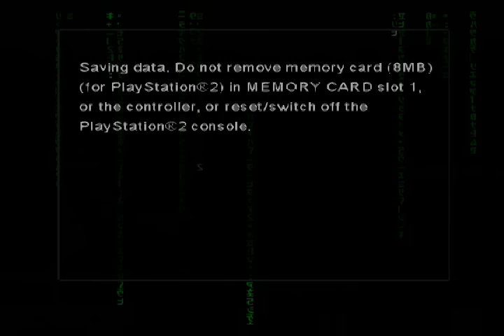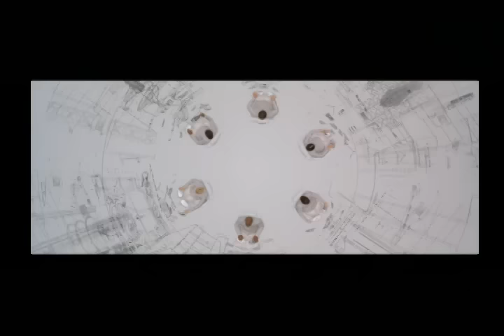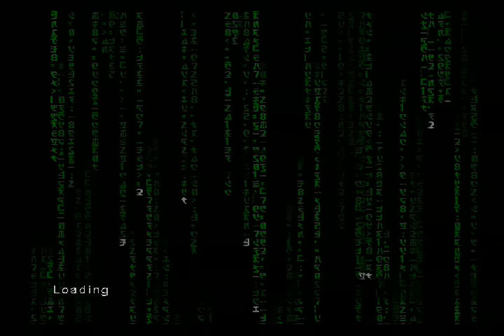[PS2] Enter the Matrix Walkthrough 14